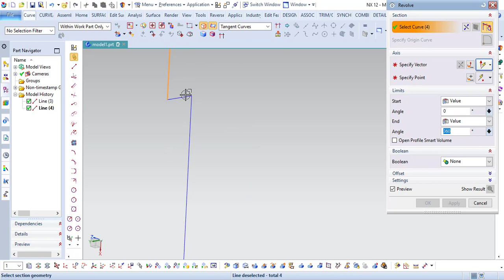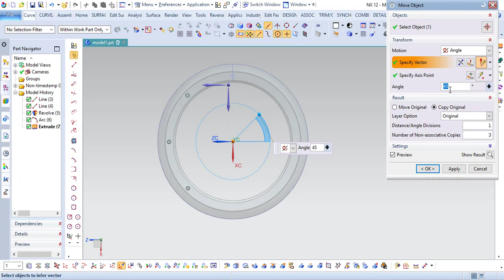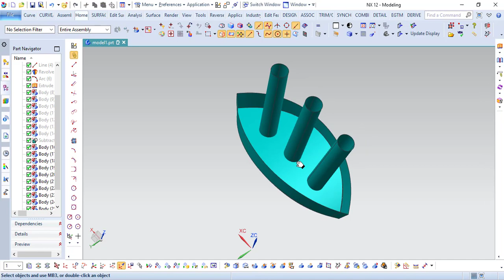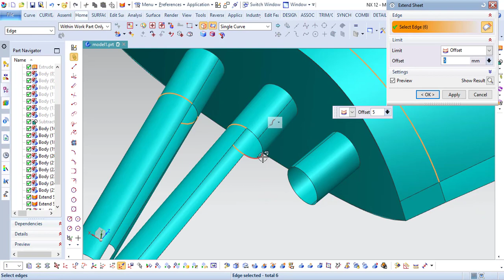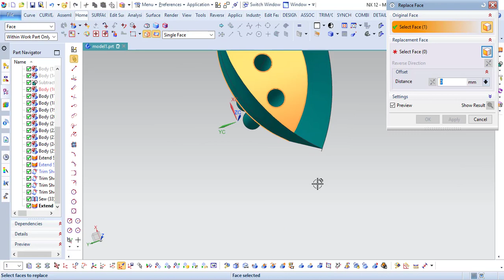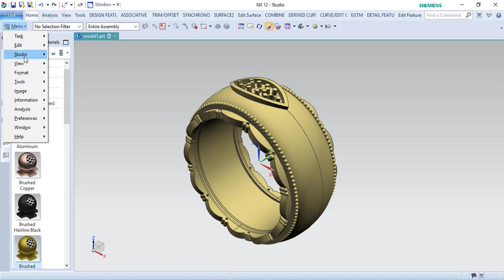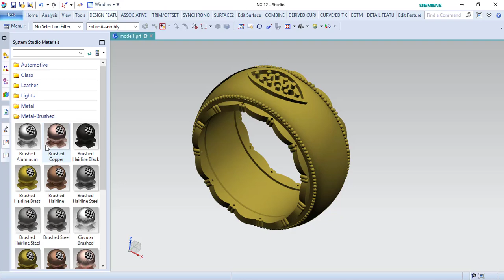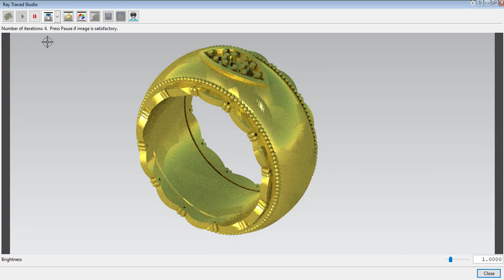Ring Design with Siemens NX Rendering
In Siemens NX, we designed and rendered rings using 3d solid modeling commands.

You can share all your questions and opinions with us.